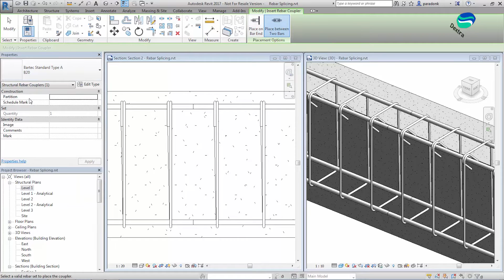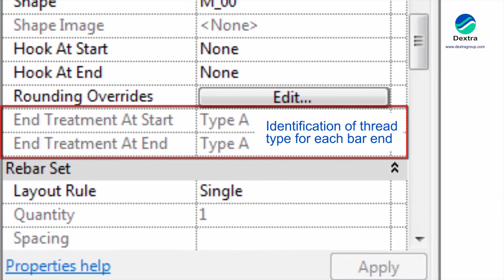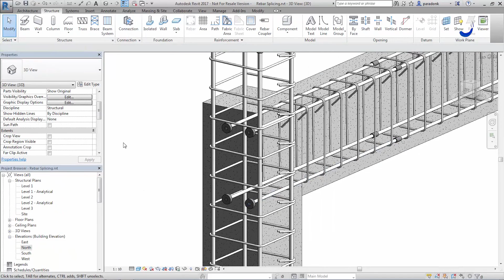Revit 2017 Tutorial: How to Insert Rebar Couplers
Dextra couplers available in Revit Family format will help you make the most of Revit 2017 new rebar coupler feature. Full Griptec, Bartec, Rolltec ranges, including end anchors, available